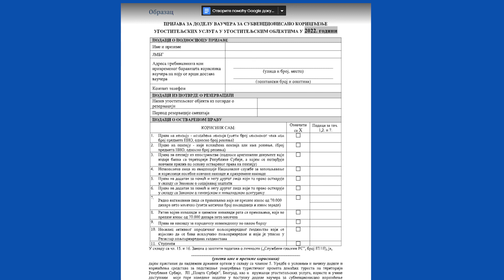Ваучери за одмор у Србији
ВАУЧЕРИ 2022

БЕСПЛАТАНИ ВАУЧЕРИ - 15.000 ДИНАРА ЗА ОДМОР

У СРБИЈИ

Ваучер може да се искористи закључно до краја октобра, 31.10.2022. године.

КО МОЖЕ ДА ДОБИЈЕ ВАУЧЕР?
1) корисници права на пензију;
2) незапослена лица из евиденције Националне службе за запошљавање
3) корисници права на додатак за помоћ и негу другог лица
4) радно ангажована лица са примањима, која не прелазе износ од 70.000 динара месечно;
6) ратни војни инвалиди и цивилни инвалиди рата са примањима, која не прелазе износ од 70.000 динара
месечно;
7) корисници права на накнаду на породичну инвалиднину по палом борцу;
8) носиоци активног породичног пољопривредног газдинства који су се изјаснили да се бави
искључиво пољопривредом, уписани у Регистар пољопривредних газдинстава у складу са Законом
о пољопривреди и руралном развоју („Службени гласник РС“, бр. 41/09 и 10/13 – др.закон и
101/16), 9) студенти.
КАКО ДА ДОБИЈЕТЕ ВАУЧЕР?
Прво морате извршити резервацију смештаја и попунити Пријаву. Корисницима угоститељи
достављају потписану потврду о резервацији електронским путем као скениран документ или
путем поште. потврда треба да садржи податке о потенцијалном кориснику ваучера (име, презиме
и јмбг), податке о угоститељу (ид пријаве, назив, врсту, категорију, адресу и место објекта),
период резервације и сагласност о коришћењу личних података потенцијалног корисника,
потписану од стране корисника. Не може се вршити резервација смештаја у објектима који се
налазе на општини, односно месту пребивалишта.

ДОДАТНА ДОКУМЕТАЦИЈА:
Уз пријаву се обавезно стављају на увид и следећи докази:
1) Корисници права на пензију стављају на увид фотокопију решења о оствареном праву на
пензију или оригинал пензионог чека.

2) Радно ангажована лица са примањима, која не прелазе износ од 70.000 динара месечно
стављају на увид оригинал потврде о запослењу и оствареној заради исплаћеној у месецу који
претходи месецу у коме се подноси пријава, коју издаје послодавац или исплатни листић за зараду
исплаћену у месецу који претходи месецу у коме се подноси пријава.
Уз пријаву студенти прилажу оригинал потврду високошколске установе о статусу студента
првог, другог или трећег степена, за текућу школску годину..
Попуњена Пријава, са потребном документацијом, искључиво се подноси преко шалтера ЈП
“Пошта Србије“, на територији целе Републике Србије.
Број пријава за доделу ваучера ограничен је расположивим буџетским средствима и рангирање
пријава ће се вршити на основу датума и времена пријема на шалтеру ЈП „Пошта Србије“.
Неблаговремене, непотпуне, као и пријаве са нетачним подацима, односно документацијом,
неће бити узете у разматрање. Пријављеним лицима, која су стекла право на ваучер, Министарство,
преко, ЈП “Пошта Србије“, доставља ваучере, лично на адресу, путем препоручене пошиљке.
ВАЖНЕ ИНФОРМАЦИЈЕ:
-Ваучер може користити само лице на чије име ваучер гласи.
– Корисник ваучером може плаћати услугу смештаја, ноћења са доручком, полупансиона и
пансиона.
– Ваучер се може искористи искључиво у угоститељском објекту за који је издат, односно у ком је
извршена резервација смештаја. Име угоститељског објекта биће одштампано на самом ваучеру.

За све додатне информације дођите до С.Служба Гогб-а.